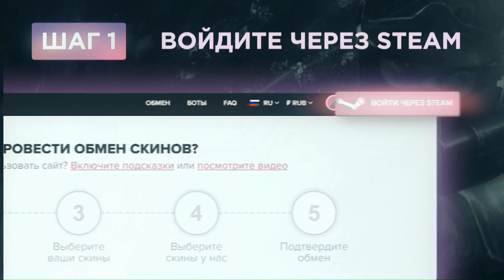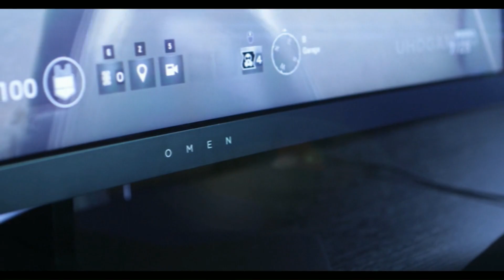AVANGAR vs Quantum Bellator Fire, map 1 inferno, CIS Minor – Boston 2018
Первая карта матча между AVANGAR и Quantum Bellator Fire в рамках турнира CIS Minor - ELEAGUE Major 2018. Комментируют petr1k и Homer.